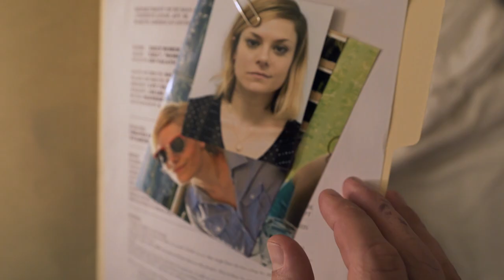SAME BOAT - Official Trailer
James is a time travelling assassin from the 28th century sent to 2018 to kill a woman, but when his intern gets sick and he loses his paperwork he has some time to kill, so to speak, while enjoying the cruise he accidentally falls in love with the woman he's supposed to kill.